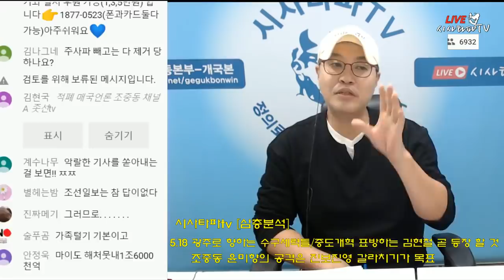윤미향 공격으로 진보 갈라치기 시작한 조중동